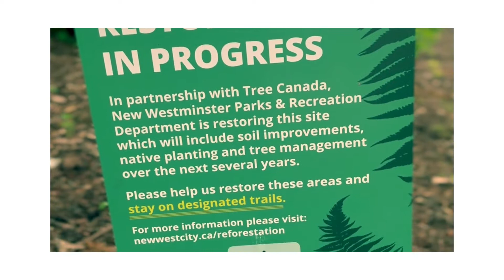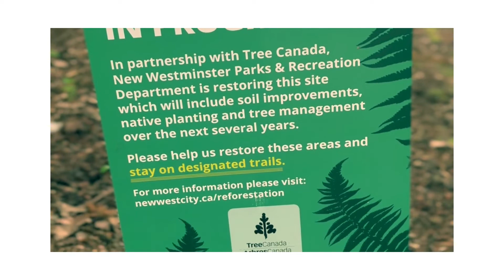Mushrooms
Queens Park, New Westminster, BC, Canada.
Ecological restoration with fields of mushrooms on the forest floor!